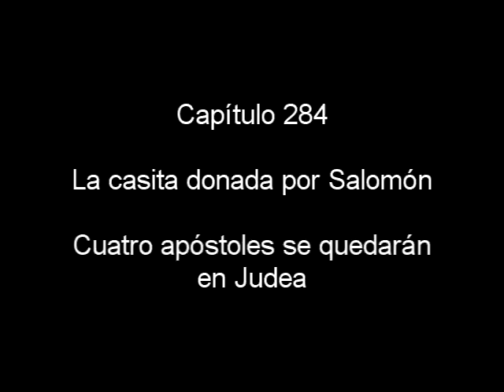Capítulo 284. La casita donada por Salomón. Cuatro apóstoles se quedan en Judea.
El presente capítulo corresponde a los siguientes Evangelios:
San Juan 21:25

Está permitida –para facilitar la difusión de la obra radiofónica que aquí se presenta- la reproducción total o parcial, su transmisión por cualquier medio, ya sea electrónico, radial, mecánico, por registro u otros medios, sin necesidad del permiso previo y por escrito del titular (aunque se agradece su notificación al autor).